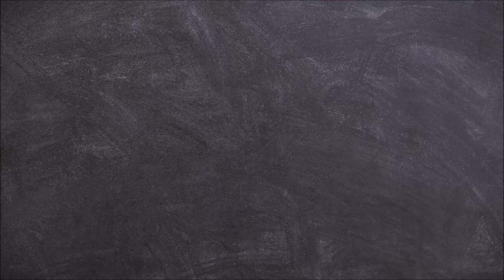London Jigsaw Puzzle Timelapse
Todays menu:
London
Innovakids Number 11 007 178